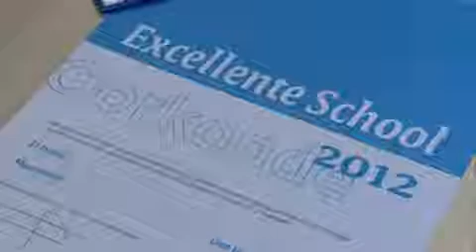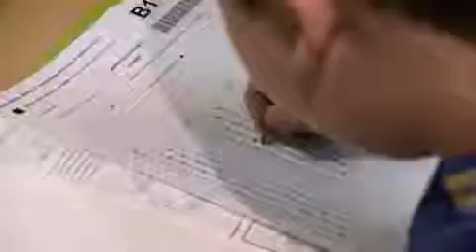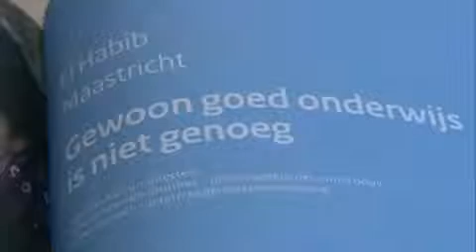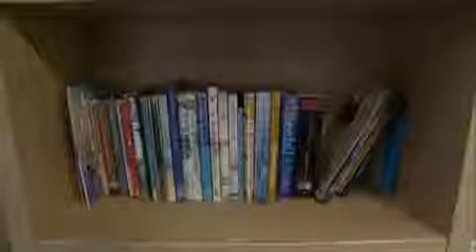Excellente school TV Maastricht El Habib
nieuws en actualiteiten van dinsdag 5 februari 2013 480x270